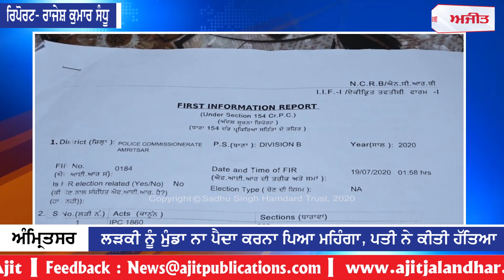Husband kills wife cause she did'nt gave birth baby boy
ਪਤੀ ਨੇ ਪਤਨੀ ਨੂੰ ਮਾਰ ਦਿੱਤਾ ਕਿਉਂਕਿ ਉਸਨੇ ਬੱਚੇ ਨੂੰ ਜਨਮ ਨਹੀਂ ਦਿੱਤਾ ਸੀ